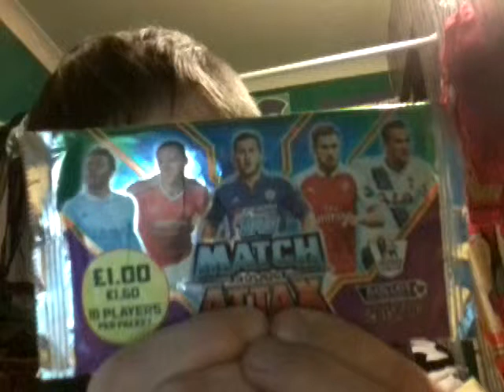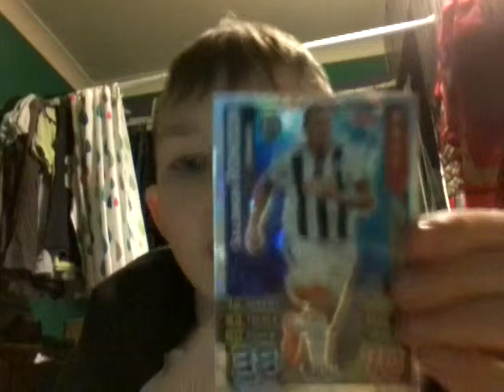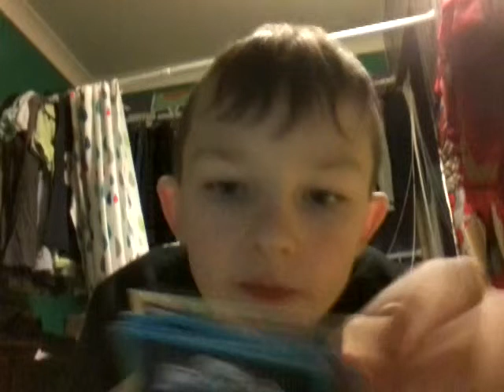Match attax pack opening